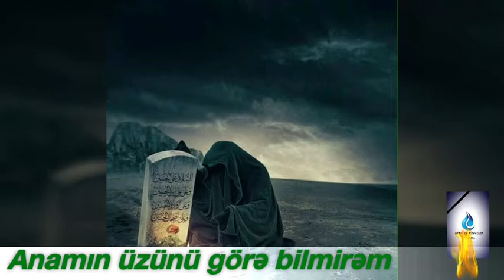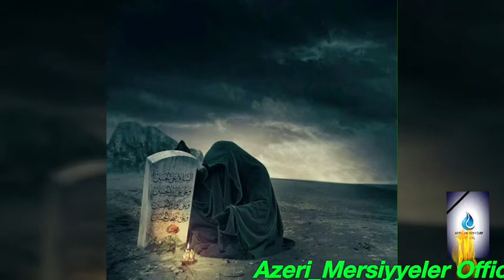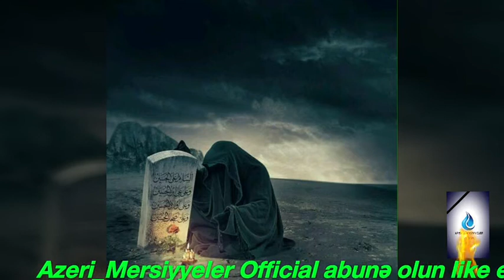Muhammed Baqir Mənsuri Anamın üzünü görə bilmirəm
Azeri_Mersiyyeler Official